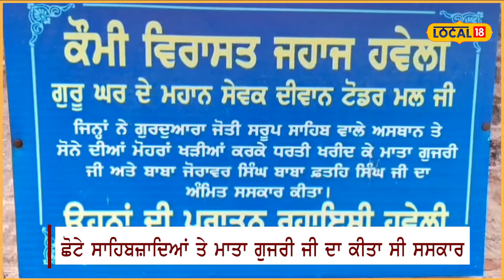Fatehgarh Sahib | ਹਵੇਲੀ ਨਾਲ ਜੁੜਿਆ ਹੈ ਵੱਡਾ ਤੇ ਲਾਸਾਨੀ ਸ਼ਾਹਦਤਾਂ ਦਾ ਇਤਿਹਾਸ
ਫਤਿਹਗੜ ਸਾਹਿਬ ਸਥਿਤ ਦੀਵਾਨ ਟੋਡਰ ਮੱਲ ਦੀ ਜਹਾਜੀ ਹਵੇਲੀ ਦਾ ਕੰਮ ਹੁਣ ਜੰਗੀ ਪੱਧਰ ਉੱਤੇ ਹੋਣ ਆਸ ਬਝ ਗਈ ਹੈ, ਕਿਉਂਕਿ ਦੀਵਾਨ ਟੋਡਰ ਮੱਲ ਵਿਰਾਸਤੀ ਫਾਊਂਡੇਸ਼ਨ ਦੇ ਪ੍ਰਧਾਨ ਲਖਵਿੰਦਰ ਸਿੰਘ ਕਾਨੇਕੇ ਦੇ ਯਤਨਾ ਸਦਕੇ ਪੰਜਾਬ ਅਤੇ ਹਰਿਆਣਾ ਹਾਈ ਕੋਰਟ ਵਿੱਚ ਦੇ ਸੀਨੀਅਰ ਵਕੀਲ ਐਚਸੀ ਅਰੋੜਾ ਵੱਲੋ ਪਾਈ ਗਈ ਜਨਹਿਤ ਪਟੀਸ਼ਨ ਵਾਪਸ ਲੈ ਲਈ ਗਈ ਹੈ